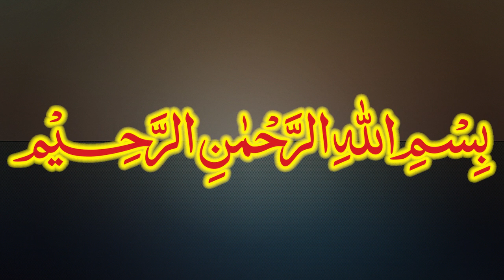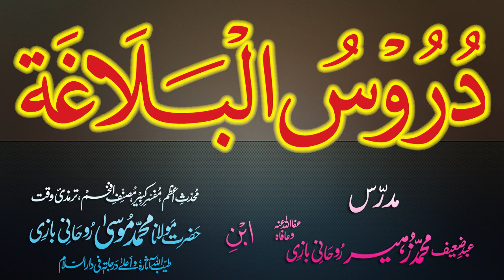Duroos-ul-Balagha Dars - 69 - page - 105 - by Maulana Muhammad Zuhair Albazi - 22/01/2013